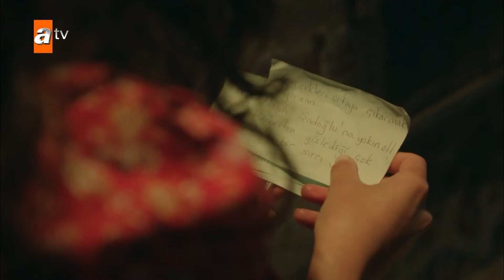Reyyan, Aslan ki madad karegi! - Hercai Urdu Episode 169